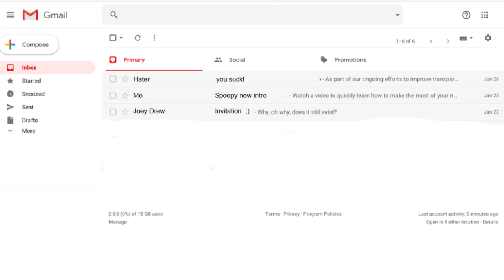These cartoons are ALIVE?! Bendy and The Ink Machine Chapter 1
Throughout the entirety of the month I will be covering ALL FIVE chapters of Bendy and The Ink Machine! This first video covers the entirety of chapter 1. Henry enters Joey drew studios, goes grocery shopping, fixes the Ink machine, and embarks on a very spooky adventure.

Thanks for reading the description, hope your day is going well :)